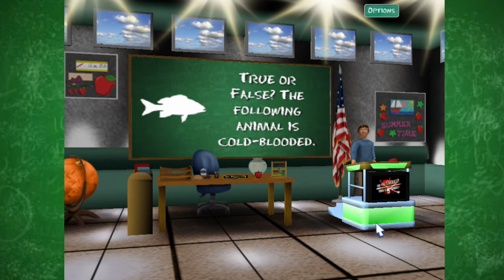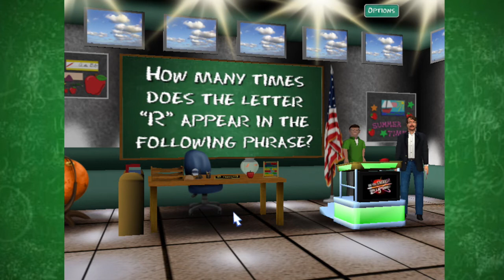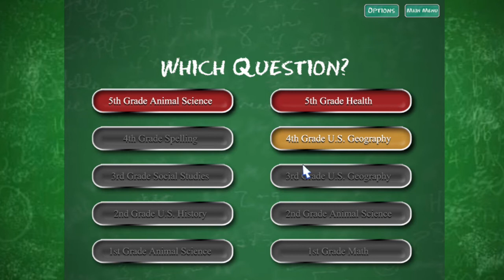Are You Smarter Than A 5th Grader Ep12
Class is back in session and another chance at $1,000,000 is up for grabs on this episode of Are You Smarter Than A 5th Grader!